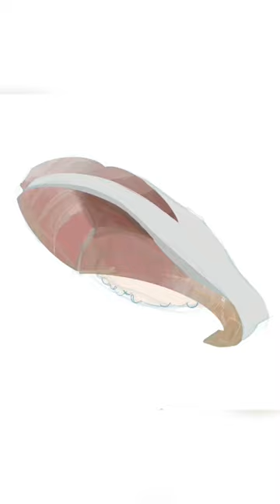Drawing something delicious food with Procreate ✴︎1 Mackerel Sushi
Drawing mackerel sushi with Procreate.
mackerel sushi ＝saba sushi

I used these Procreate brushes for coloring.
The Perfect Oils: 87 Oil Painting Brushes For Procreate
By: Ldarro

I am a beginner in oil painting, having studied a little in school, but I enjoy using these Procreate brushes.

I bought this wonderful brush pack on the CREATIVE MARKET.
I still have a lot to learn to use them, but i love them!